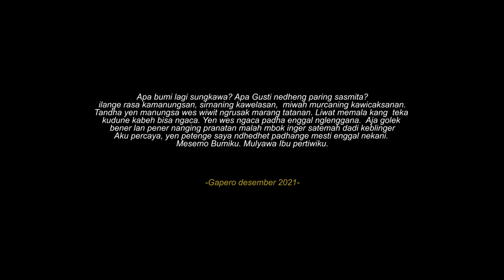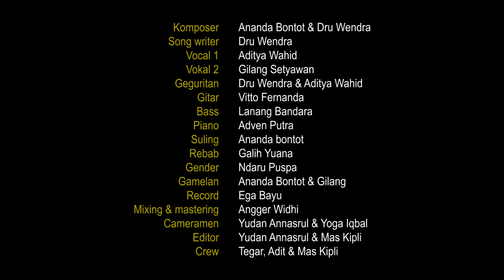RUHARA - GAPERO CREATIVE (OFFICIAL)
{{ R U H A R A }}

Aku percaya, yen petenge saya ndhedhet padhange mesti enggal nekani. Mesemo Bumiku. Mulyawa Ibu pertiwiku.

Song writer : Dru wendra wedhatama

Komposer : Gapero Creative (Ananda bontot & Dru wendra)

Vocal 1 : Aditya wahid

Vokal 2 : Gilang satyawan

Geguritan : Dru wendra & aditya wahid

Gitar : vitto fernanda

Bass : lanang bandara

Piano : adven putra

Gender : Ndaru puspa

Suling : Ananda bontot

Rebab : Galih yuana

Gamelan : Ananda bontot & Gilang satyawan

Record : Ega bayu

Mixing & mastering : Angger widhi

Cameramen : Yoga ziblik & Yudan Annasrul

Crew : Tegar, Adit, Malik

Editor : Yudan annasrul & Mas kipli

Terimakasih kepada tuhan YME. Kedua orang tua, segenap keluarga besar Gapero. Ki Tantut sutanto, ki Sarlair, Warga desa budaya kurung, kec.Ceper. kab.klaten.

{{ LIRIK }}

Endah kang yekti
Katon nyengsemi
Anon mring ibu pertiwi

Nanging kaya
Ketaman lara
Lelara kang agawe sirna

Pindha himanda gawa prahara
Wujud nyata rajaning mala
Akeh janma kelangan nyawa
Pratandha nyata horeg ing bawana

Pedhut peteng sumilak padhang
Udan tangis wus dadi grimis
Ambedhah rasa lara kang wengis
Tuhu lelakon kang wus ginaris

{{ MACAPAT }}

Wus ngrembaka memala rumasuk bumi
Manungsa kang kuwur
Rinasa wedi ing pati
Enggal manggiha pepadhang

{{ GEGURITAN }}

Aku ora samar
Aku ora samar
Ora samar
Yen ta weruh kahanan kang ginelar
Sabab!!
Yen petenge saya ndhehet
Padhange enggal nekani
Yen petenge saya ndhehet padhange enggal nekani
Mesemo bumiku
Kuncarawa negaraku
Mulyawa ibu pertiwiku

Contact person
MORE INFO / BUSSINES / COVER / PROJECT /